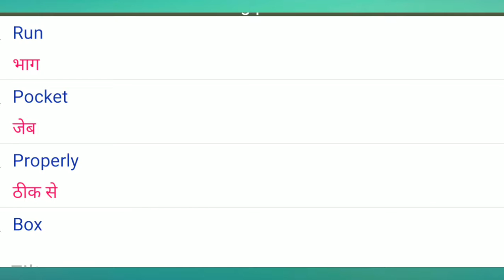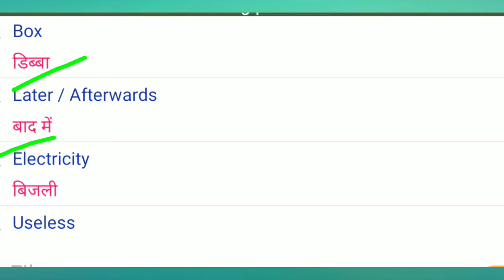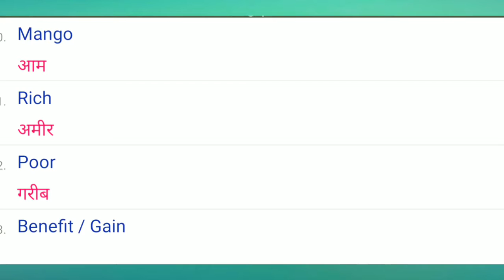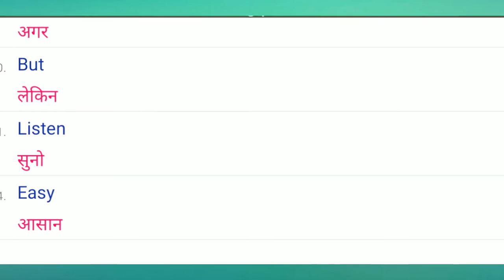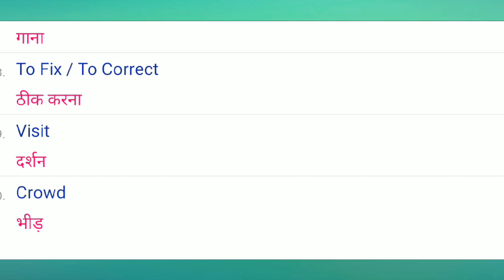vocabulary english and hindi?vocabulary words english and hindi?english vocabulary hindi words